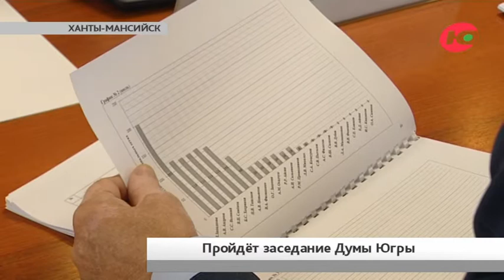Усилят социальную сферу. Депутаты соберутся на очередное заседание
Сегодня югорские парламентарии соберутся на очередное заседание окружной Думы - десятое для этого созыва. Народным избранникам предстоит проработать больше 30 вопросов.